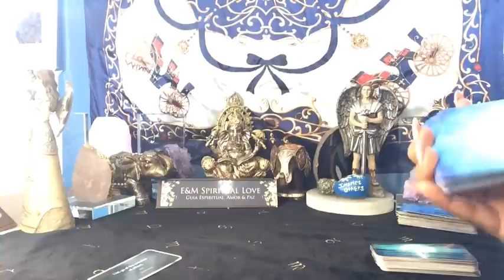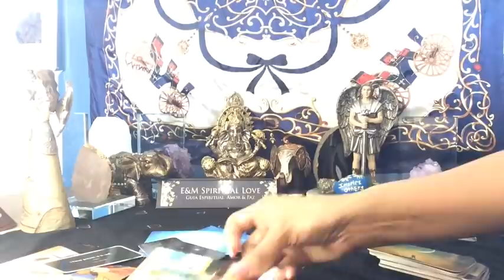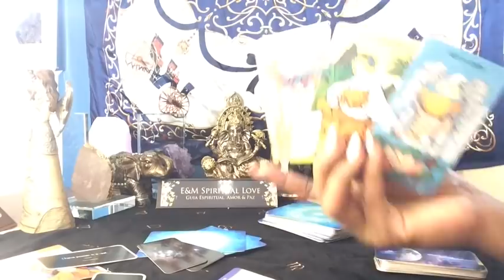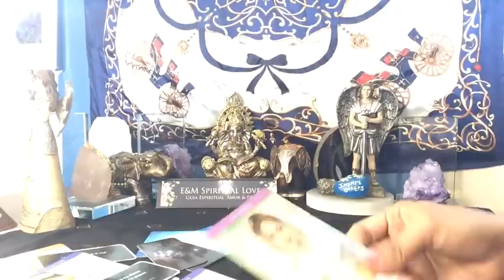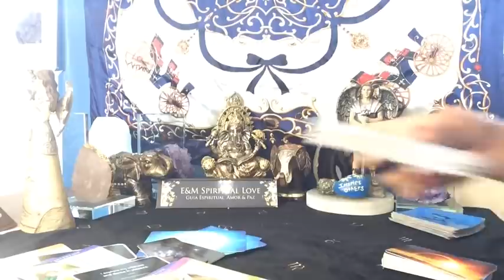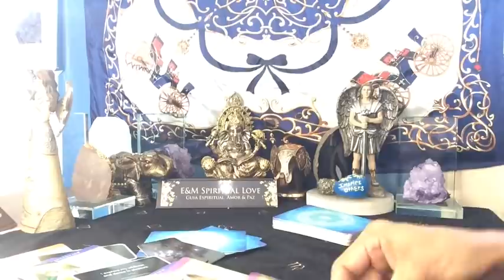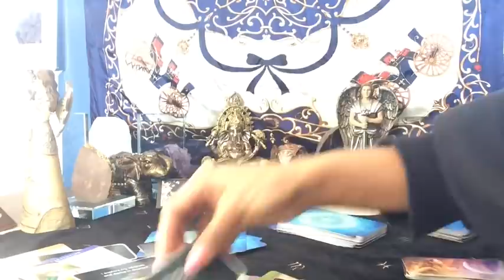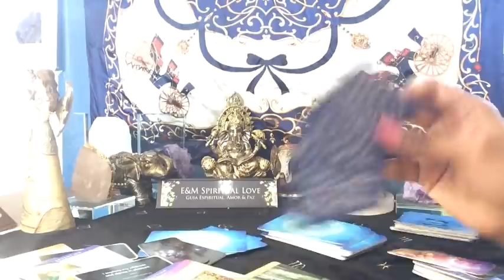Manifesta Milagros | Como Manifestar lo que Quieras| Luna Nueva en Piscis ♓️